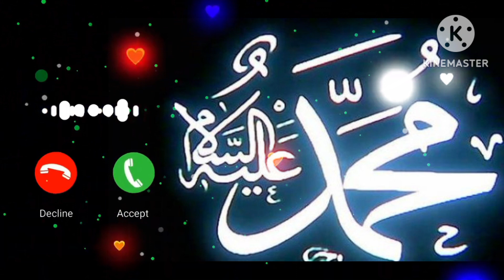⚡Islamic song ringtone 🌟 full HD video#viral